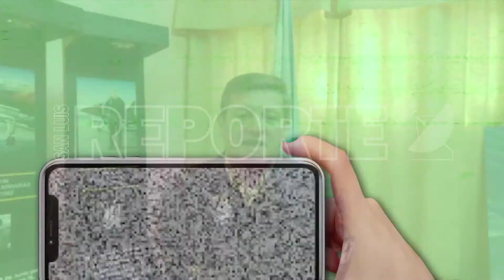02-04-2020///MENSAJE POR EL DÍA DEL VETERANO Y DE LOS CAÍDOS EN LA GUERRA DE MALVINAS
FABIÁN CAPELLINO  - JEFE V BRIGADA AÉREA (VILLA REYNOLDS).-
MENSAJE DEL COMODORO EN ADHESIÓN A ESTE 2 DE ABRIL " DÍA DEL VETERANO Y DE LOS CAÍDOS EN LA GUERRA DE MALVINAS".-